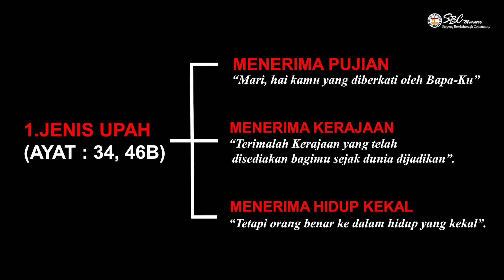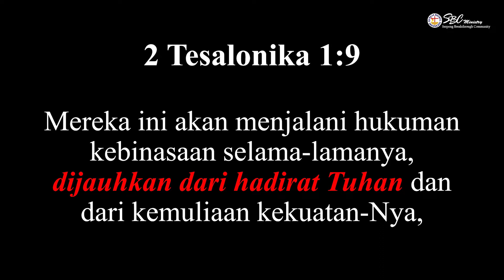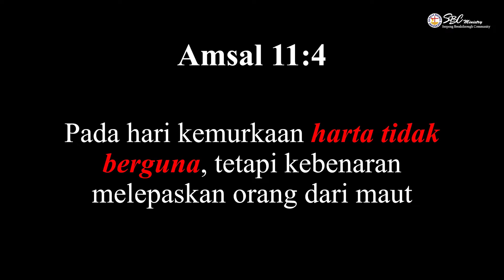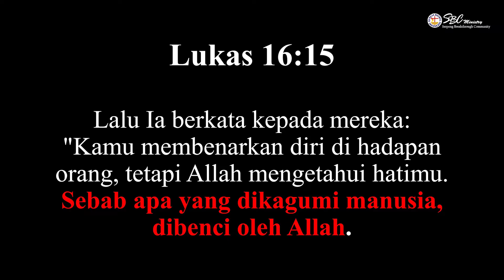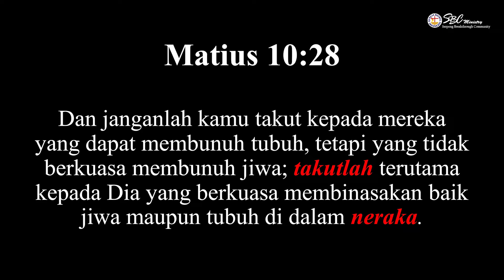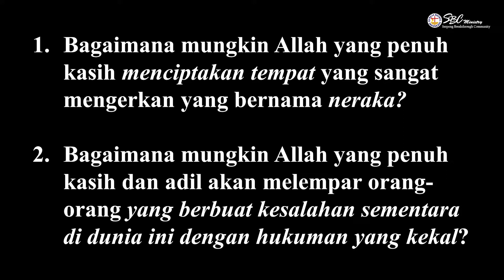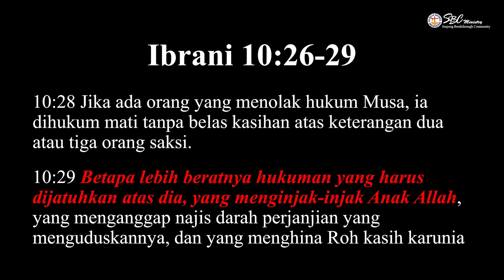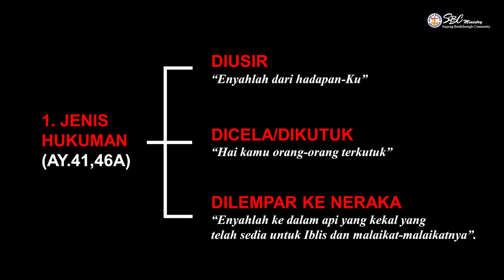IBADAH ONLINE 20 SEPTEMBER 2020 | UPAH DAN HUKUMAN KEKAL | SERI PENGHAKIMAN AKHIR BAG. 3B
Ibadah Online 20 September 2020.
Seri Penghakiman Akhir (Bagian 3B)
Upah dan Hukuman Kekal